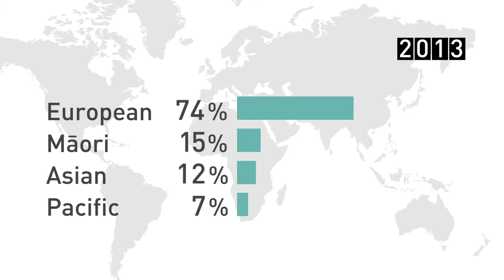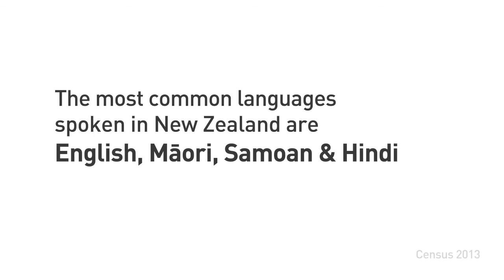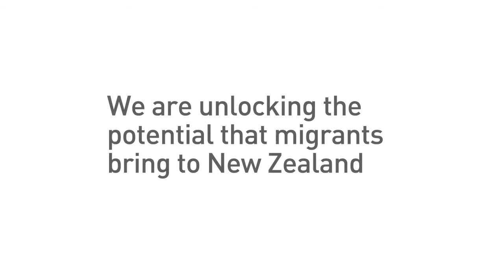Office of Ethnic Communities - Cultural diversity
The Office of Ethnic Communities (in 2015 changed from Office of Ethnic Affairs) plays a important role in New Zealand. We connect ethnic communities, build knowledge and networks, and provide advice to government, businesses and government. NZ is one of the most ethnically diverse countries in the OECD. Find out more on this video.

Video design:"The Church" design co, Wellington NZ